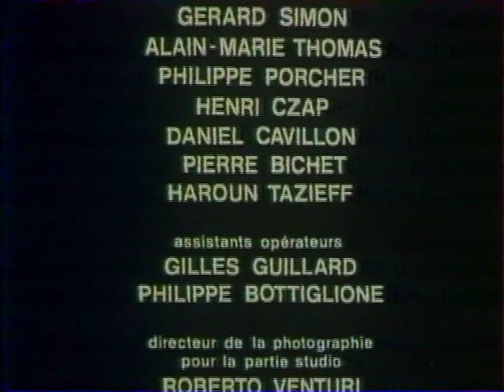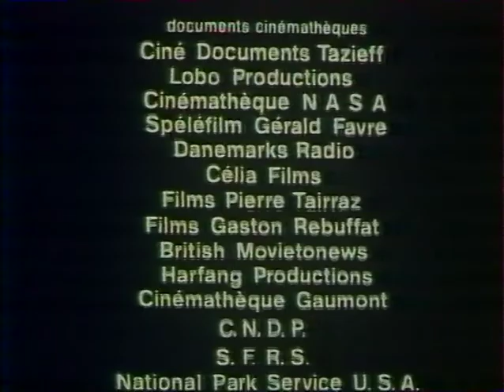Haroun Tazieff raconte sa Terre 05 Les Éléments naturels qui façonnent le paysage de la Terre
volcanologie, geologie,